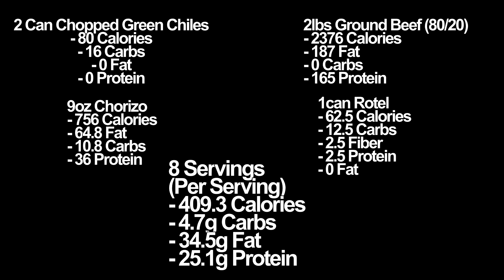Keto Recipe (Low Carb): Keto Chili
This chili is so good! It is my new favorite thing to eat on Keto because its tasty and very easy to make. The best thing of all, its low carb & keto friendly! Serve it up with some sour cream and cheese on top and enjoy!